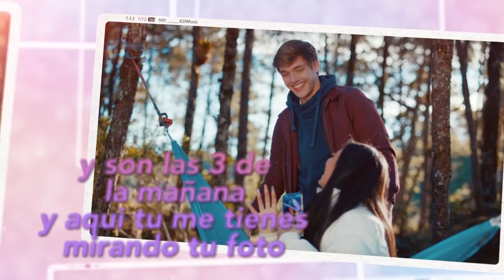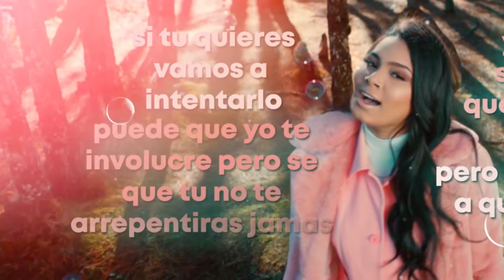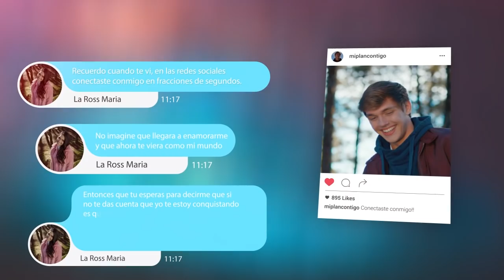La Ross Maria - Mi Plan Contigo ( Letra / Lyrics ) Video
Letra / Lyrics. Erigraph

Siguenos: @829Music